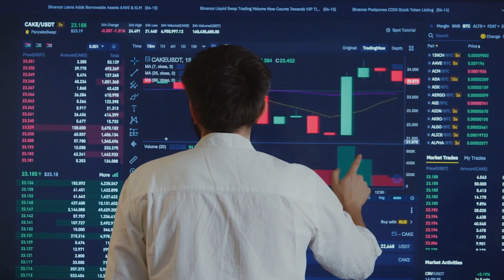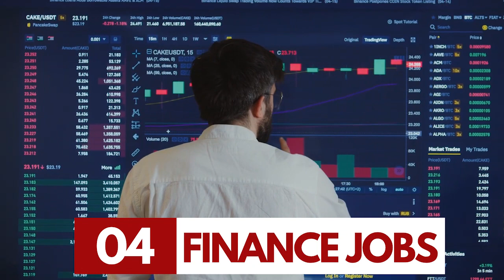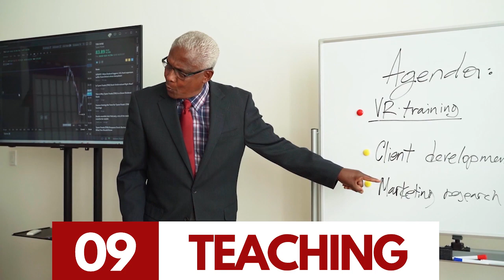KAZI 12 ZENYE MISHAHARA MIKUBWA TANZANIA | MOST PAYING JOBS IN TANZANIA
Orodha ya kazi ambazo zina mishara mikubwa zaidi tanzania, kumbuka kusubscribe ili upate habari kama hizi mapema.